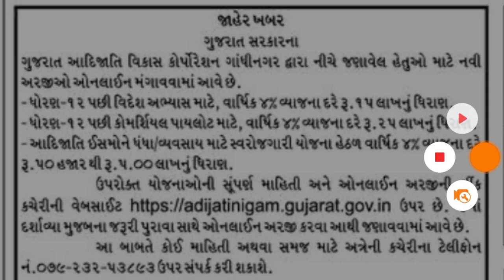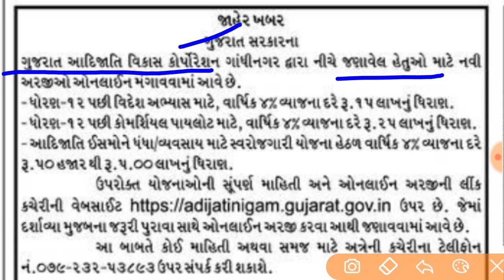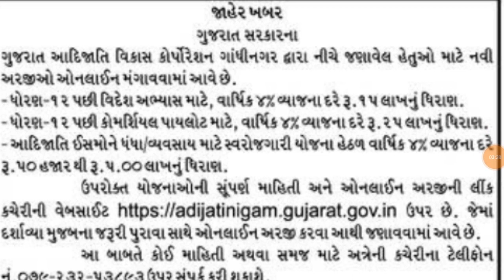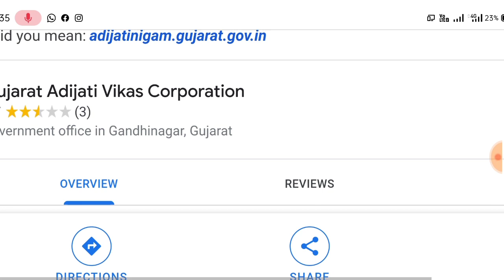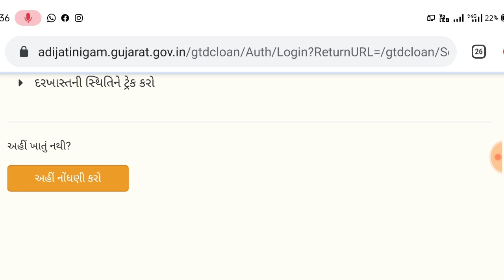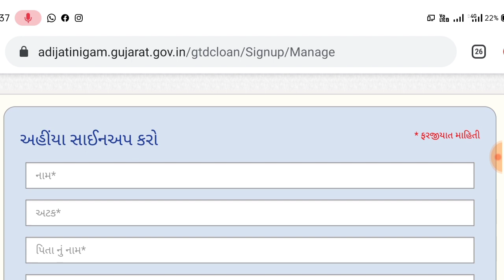આદિજાતિ ST માટે મહત્વની યોજનાઓમાં ફોર્મ ભરવાના શરૂ | જાણો કઈ કઈ યોજનાઓમાં ફોર્મ શરૂ | ADIJATI YOJNA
આ વેબસાઈટ પર ફોર્મ ભરાશે - આદિજાતિ નિગમની વેબસાઈટ